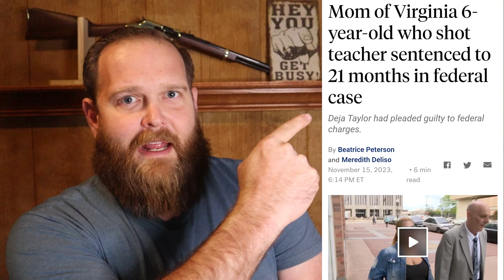Anti-2A Gun Channel Exposed!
Let's Expose an elitist gun channel that is against the 2nd Amendment!

Please consider a one time contribution to the channel. All support will be MEGA appreciated!